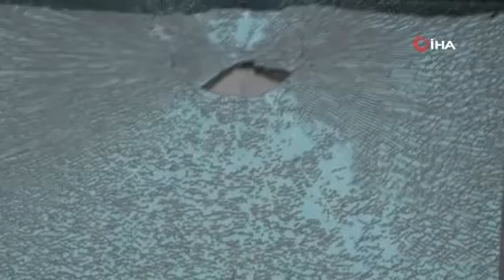AK Parti Yüksekova İlçe Başkanlığına saldırı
Hakkari’nin Yüksekova ilçesinde dün HDP tarafından düzenlenen Nevruz kutlamasının ardından slogan atan bir grubun AK Parti İlçe Başkanlığı binasına taşlı saldırıda bulunması tepkiyle karşılandı.

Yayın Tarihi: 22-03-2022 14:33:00